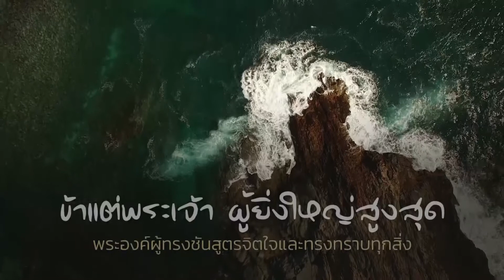CBNThailand I ขอการยกโทษ I คำอธิษฐาน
คำอธิษฐาน: ขอการยกโทษ

ข้าแต่พระเจ้า ผู้ยิ่งใหญ่สูงสุด
พระองค์ผู้ทรงชันสูตรจิตใจและทรงทราบทุกสิ่ง
บัดนี้ ลูกสำนึกถึงความผิดบาปที่ได้กระทำ
และขอสารภาพต่อพระองค์
ขอพระเจ้าทรงโปรดเมตตาอภัยความผิดบาปแก่ลูก
ขอโลหิตของพระเยซูคริสต์ชำระ และยกโทษแก่ลูก
ขอเดชพระวิญญาณบริสุทธิ์ทรงโปรดช่วยให้ลูก
มีกำลังเอาชนะความบาปที่เกาะกุมชีวิต
เพื่อลูกจะไม่หลงทำความผิดบาปนั้นอีก
ขอโปรดชำระลูกให้สะอาด
ลูกทูลขอด้วยหัวใจที่สำนึกผิด